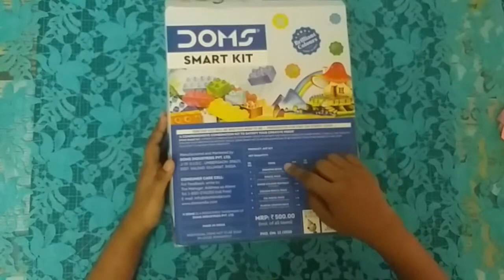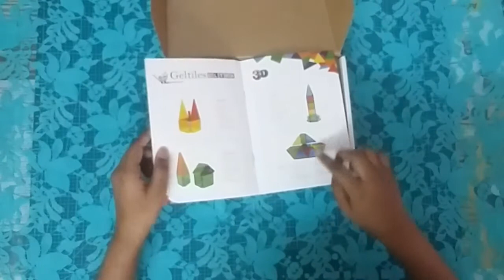My Birthday Gifts Unboxing | Hana's Quilling and crafts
My Birthday Gifrs unboxing